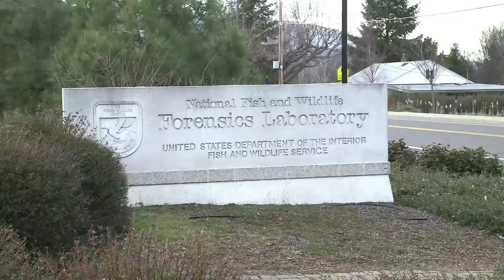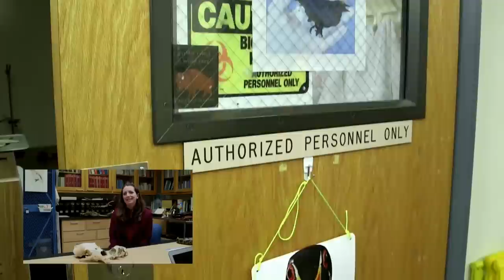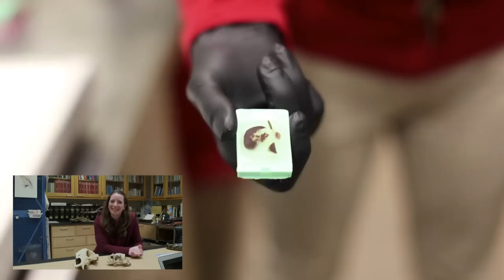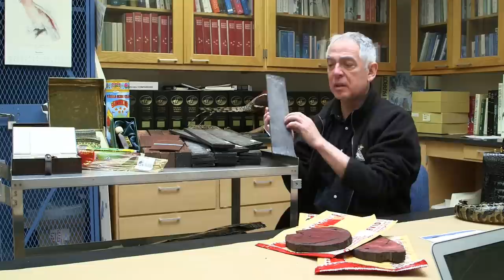Wildlife Forensic Lab Livestream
Check out this behind-the-scenes look into our wildlife forensics lab, which is the first and only full-service wildlife forensics lab in the world.